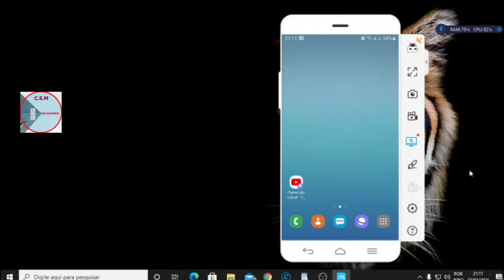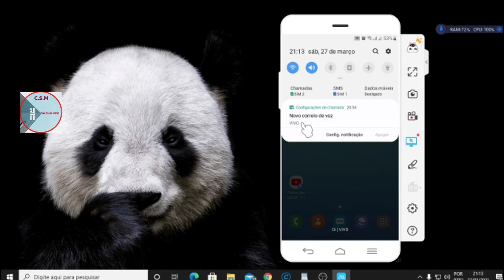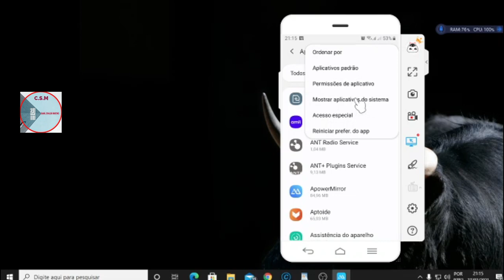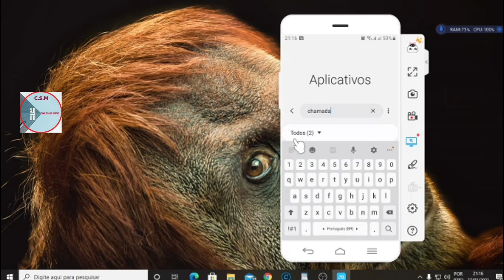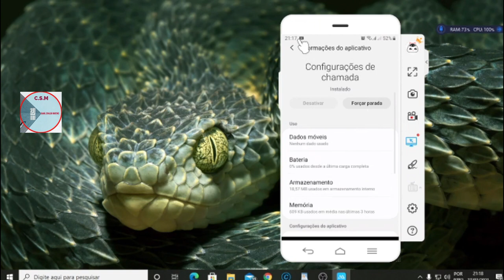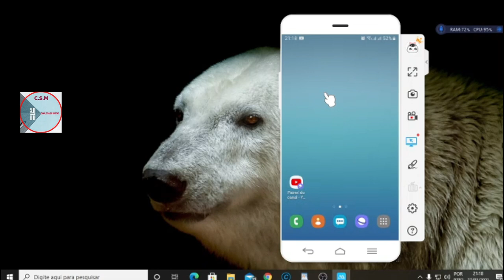COMO desativar as MENSAGEM dos CORREIOS DE VOZ DAS operadoras de( CELULAR)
COMO desativar essa função é
bem simples, no vídeo explico,
é só seguir passo a passo  que
vocês consegue desativar a função.

Mop Giratório Fit, MOP5010, 8 litros, Cinza, Flash Limp

Mop Spray 2 em 1, MOP6064, Verde, Flash Limp

Brinox Utilidades Suprema Escorredor 16 Prato com Laterais, Aço Inox

Escorredor Mak Inox Prata

JOGO FACAS INOX 9PC PLENUS PRE
Marca: Tramontina